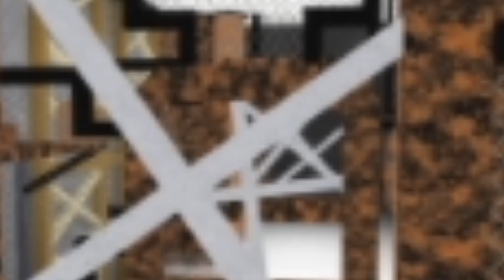Minijuegos divertidos ✌😆 - Epic MiniGames - ROBLOX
Minijuegos divertidos en EpicMinigames en ROBLOX a ver cuantos superamos y seguimos sumando victorias!
Apóyame ingresando mi Star Code MRLOKAZO86 cuando compres Robux

Placa Base: MSI Z370 Gaming Pro Carbon
Procesador: Intel Core i7 8700K 4.70Ghz
RAM: HyperX Predator DDR4 3000MHz 32GB
Gráfica: Gigabyte GTX 1080 G1 Gaming 8GB
Refrigeración: NZXT REFRIGERACION LIQUIDA KRAKEN X72
Caja: Phanteks Enthoo Evolv ATX
Fuente: EVGA SuperNOVA G3 850w gold

· Action!
· Streamlabs OBS